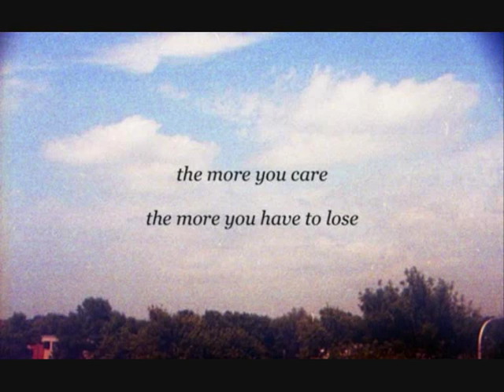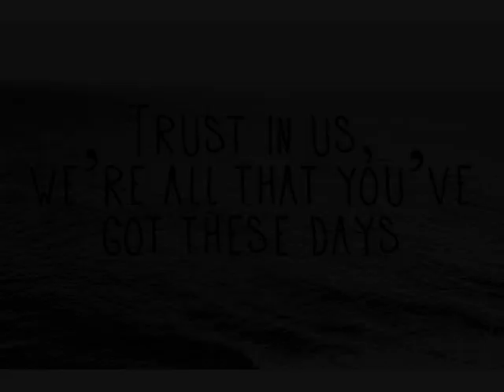Cuckoo! (Moonrise Kingdom choir song)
A little (lot) different to what I usually upload, but I think most people have eclectic tastes in music.

It's London's children's choir and I believe Benjamin Britten is the arranging, conducting, mastermind behind it.